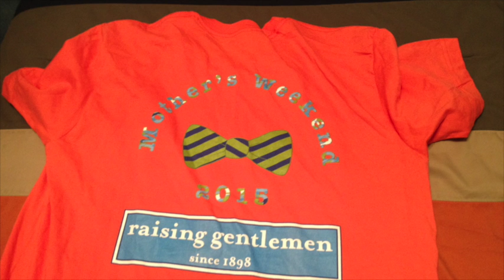Mother Son ZBT 3-2015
This video is about Mother Son ZBT 3-2015